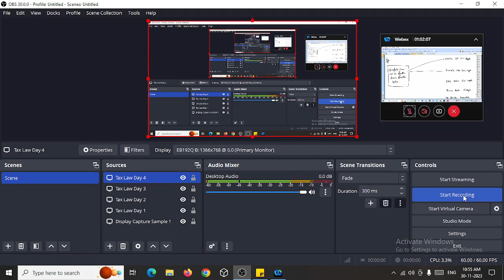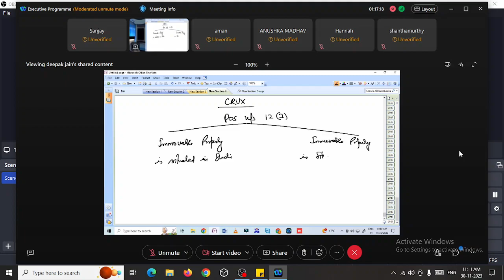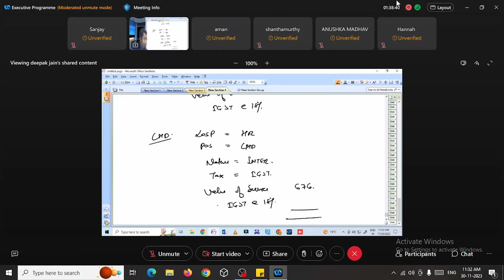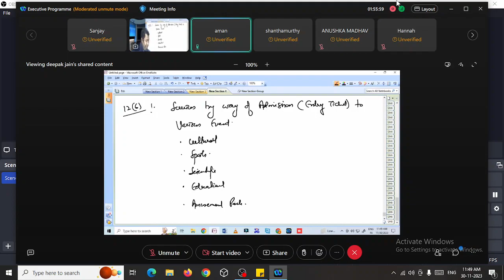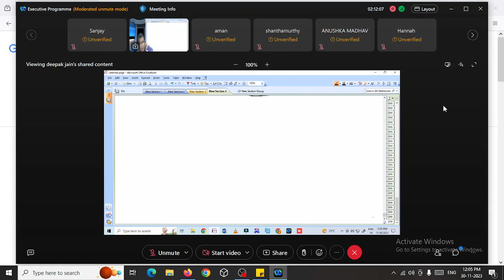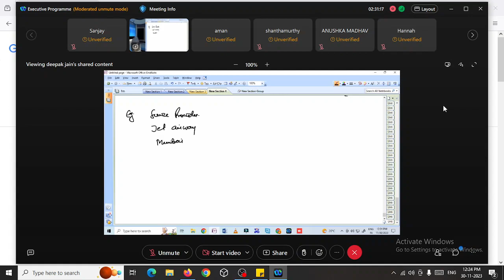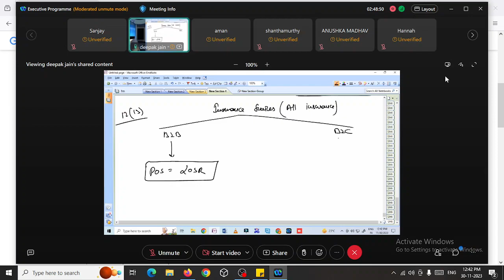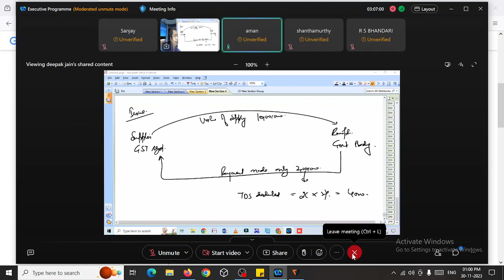Tax Law Crash Course Day 4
Tax Law Crash Course Day 4 in Hindi and English
Direct Tax Crash course in Hindi and English
Indirect Tax Crash course in Hindi and English